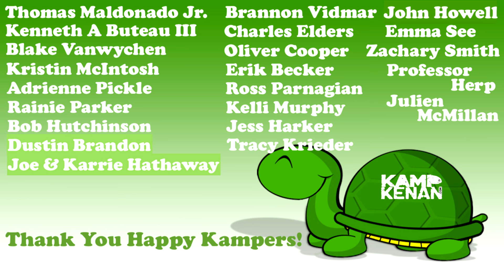Checking Up on ALL My Animals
Today I'm checking in all of my backyard animals and ponds to make sure they are healthy and their habitats are kept.  It's all a part of my daily chores here on the Kamp Kenan reptile sanctuary.  Plus you can see video of the rattlesnake that Slinky my Asian water monitor lizard ate!

This is the place for serious reptile lovers!  We have tons of expert info on pet lizards, habitat, snakes, turtles, sulcata tortoises, terrapin, crocodiles, alligators and all sorts of scaly & misunderstood creatures in Florida.  We also love to learn from other animal experts who are happy to share knowledge about pets.  That’s what Kamp Kenan is all about. We love reptiles & science and we know you do too. This is why we do what we do. Animal conservation in the modern world matters, we're out there living it and doing it every day. This is real life, these stories are real, and our sole purpose is education in action for you so that you can learn something new every day and one day perhaps get involved yourself. It's that simple.